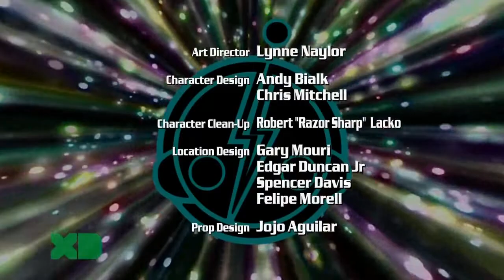Super Robot Monkey Team Hyperforce Go! Season 4 Episode 12 Object of Hate